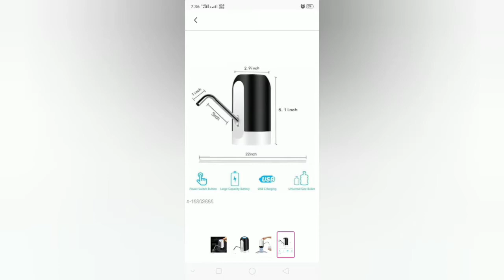MEESHO//BEST PRODUCTS IN MEESHO//REVIEW 😊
hello all🙌 here is the best product review on MEESHO peoducts 😊 Trust me all are products are simple super. Am sure that these products are  useful to all. if anyone like and want to buy am providing product codes 👇
1. WATER DISPENSER : S- 19671720
2.SILICON LIDS      : S-2304100
3.MAXI GOWN        :S-16802886

FOLLOW ME IN INSTAGRAM . HERE IS THE LINK 🔗🔗🔗